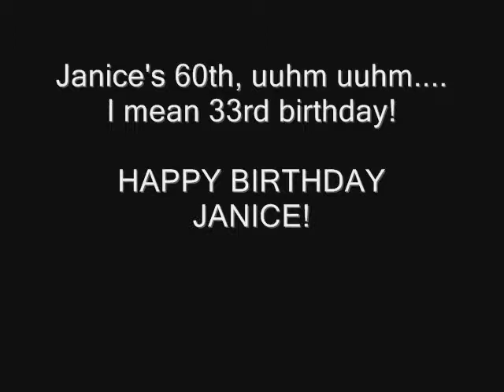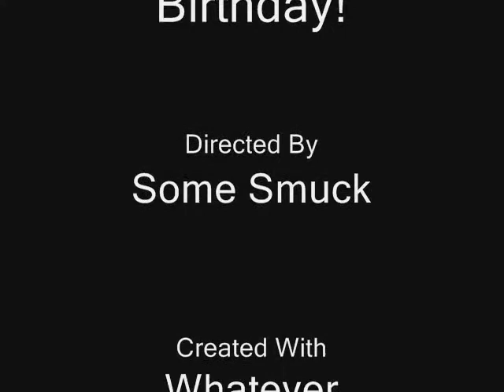Janice Kubler 60th Birthday